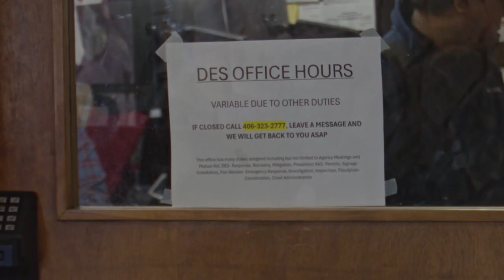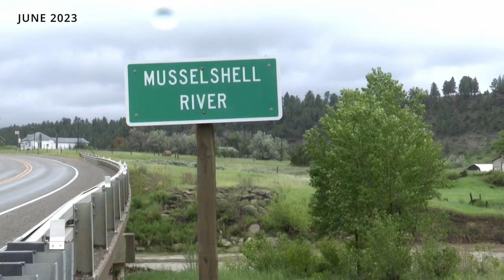FEMA, Musselshell County to buy out Roundup properties impacted by flooding